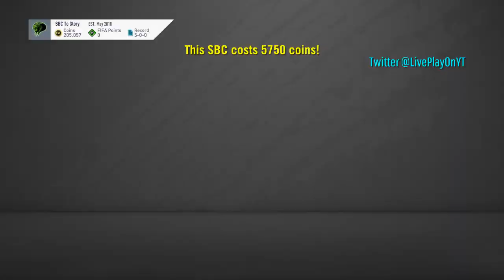FIFA 20 - The Witch's Spell Squad Building Challenge - CHEAP METHOD!!!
Here is the Witch's Spell SBC